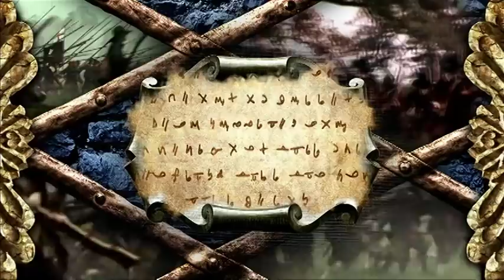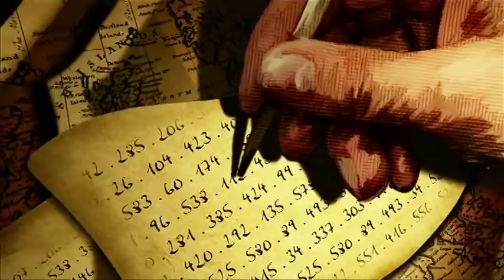RSA Conference 2012 The Great Cipher Mightier Than the Sword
Opening Ceremony Animation from RSA Conference US 2012.

The Great Cipher Mightier Than the Sword

In 17th century France, a religious war raged between the ruling Roman Catholic French and the French Protestants, known as the Huguenots. In 1626, the Huguenots were under siege in the small town of Réalmont but rejected the royal army's call to surrender. The Catholics faced a long battle with no signs of a breach in the Huguenots' defenses until they intercepted an encrypted letter from the Huguenots meant for their allies. No one in the army could break the cipher until they sent it to Antoine Rossignol, a mathematician in a nearby town who deciphered the letter, revealing the Huguenots desperation for supplies and ammunition. The Huguenots surrendered shortly afterward and Rossignol, with his son, Bonaventure, quickly came to the attention of Louis XIII's chief minister, Cardinal Richelieu, who found secure ciphers and codes of immense value to his diplomatic and intelligence corps.

As chief cryptographers, the Rossignols improved the impenetrability of the nomenclators (cipher tables) used by the French court. Antoine used out-of-order correspondences that required two tables organized to make finding the first element easy, without reference to the order of the second. Under Louis XIV, the Rossignols developed the Great Cipher and ran the Cabinet noir (Black Chamber), where intercepted letters were reviewed before being forwarded to their recipients.

Bonaventure's son, Antoine-Bonaventure, carried on the family's trade until his death, whereupon the Great Cipher fell out of use and its key was lost. The cipher remained uncrackable for two centuries, leaving historians unable to read the coded diplomatic records from that era. It wasn't until around 1893 that Étienne Bazeries, a French military cryptanalyst, finally deciphered it.

Today, we have sophisticated ciphers, algorithms and technology at our disposal, but these tools can only succeed in staying ahead of threats when combined with our ability to continually innovate. Louis XIV discovered that intelligence, or the "quill," is Mightier than the Sword, and protects against threats and attacks--that's certainly true today in terms of code making and breaking. This same spirit embraces our community as we come together each year to share knowledge, learn from each other and pass best practices from one generation to the next